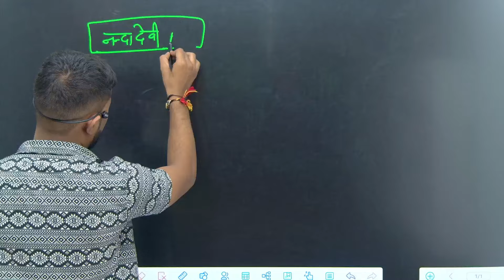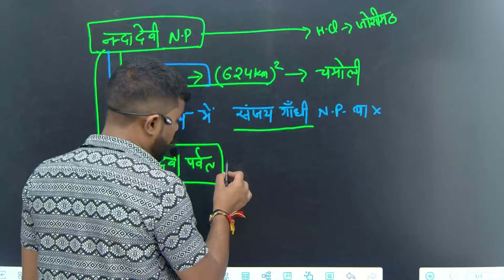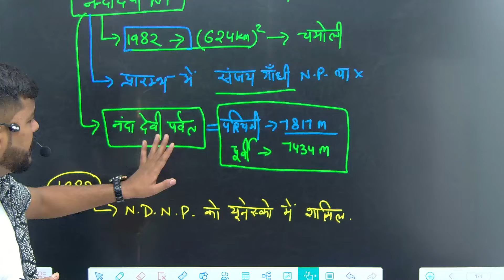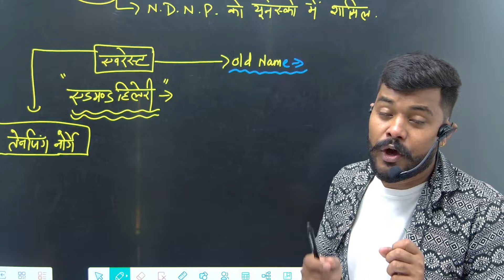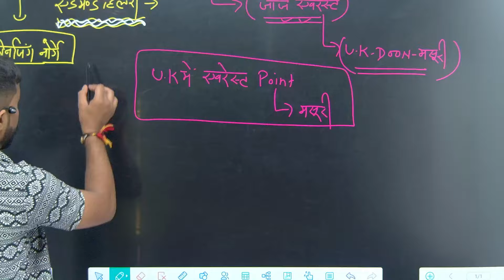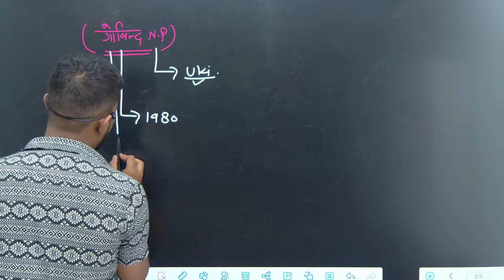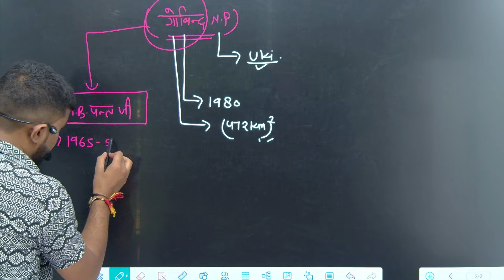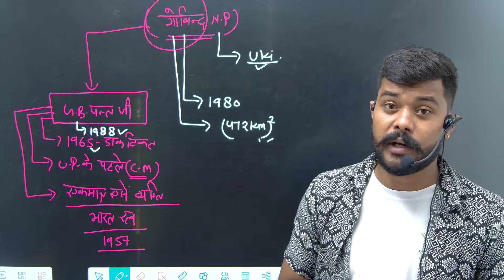नंदा देवी नेशनल पार्क, गंगोत्री नेशनल पार्क। उत्तराखंड समूह ग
उत्तराखंड के रास्ट्रीय उद्यान